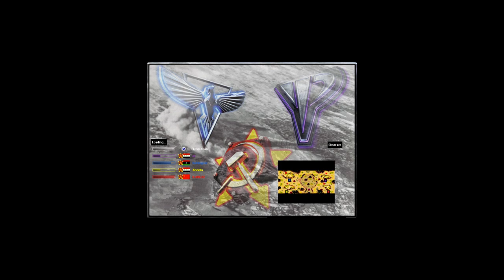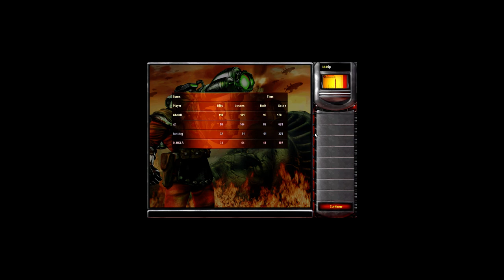Command & Conquer Red Alert 2 Yuri's Revenge (Realistic Battles Tanks)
Yosef Anan#9239